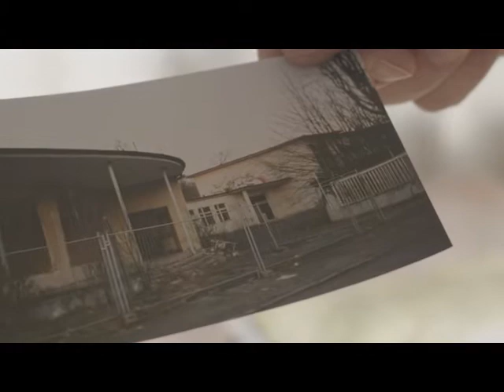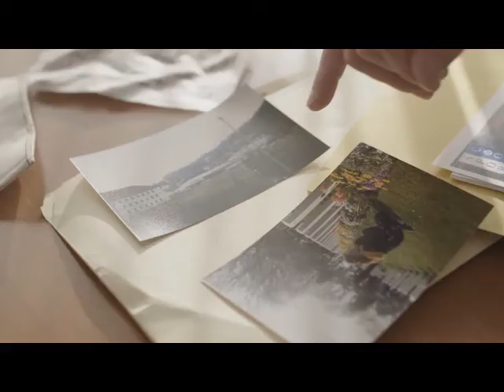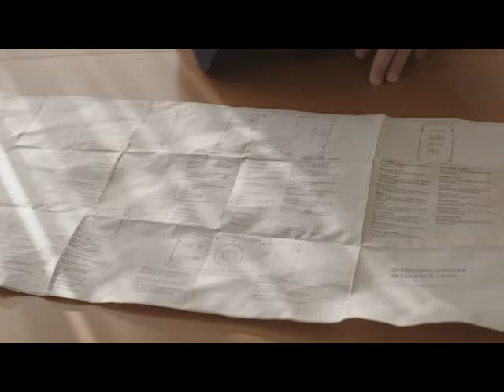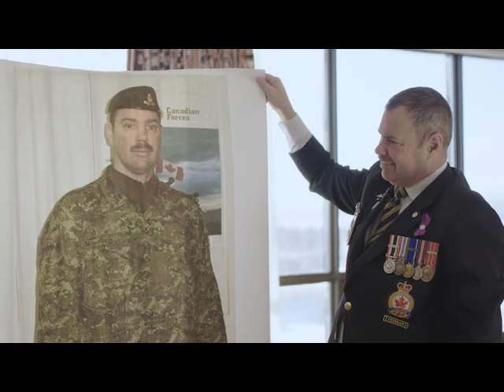WO Glenn Miller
Cold War

WO Glenn Miller was posted to West Germany with the Royal Canadian Artillery during the final years of the Cold War. He talks about his experiences as an adolescent at CFB Lahr and working at CFB Baden-Soellingen.

Guerre froide

L’adjudant Glenn Miller a été affecté en Allemagne de l’Ouest avec l’Artillerie royale du Canada vers la fin de la Guerre froide. Il parle de son adolescence à la BFC Lahr et son travail à la BFC Baden-Soellingen.